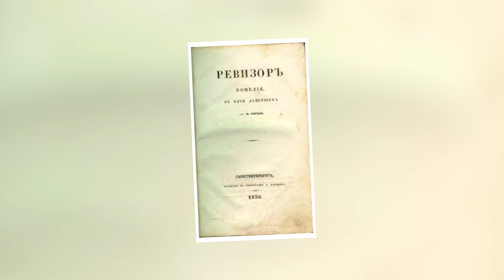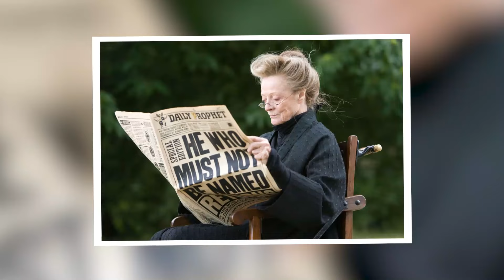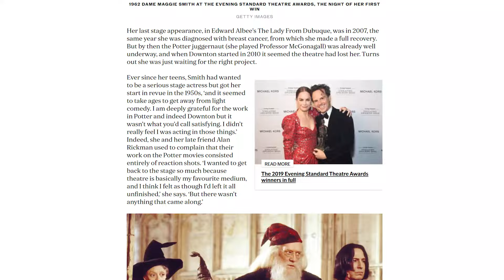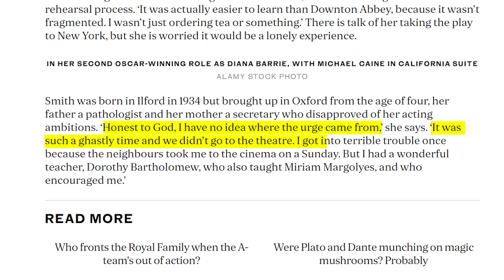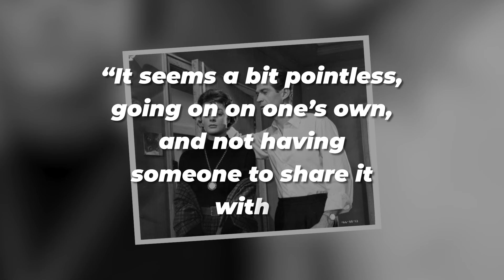Maggie Smith, beloved ‘Harry Potter’ star, dead at 89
Maggie Smith, an icon veiled in mystery and unmatched talent, holds secrets that go beyond the footlights and accolades. Diving into her storied career, you stumble upon tales not found in any script or award speech—struggles, unseen battles, and personal triumphs that shape her legacy. This isn't just about an actress; it's a peek behind the curtain at the resilience and determination of a woman who defied expectations, reshaping not just her destiny but also the world's view of acting greatness. Here lies the untold narrative of Maggie Smith, a testament to the untold challenges and triumphs of a true luminary.

Dirty Secrets NOBODY Tells You About Maggie Smith